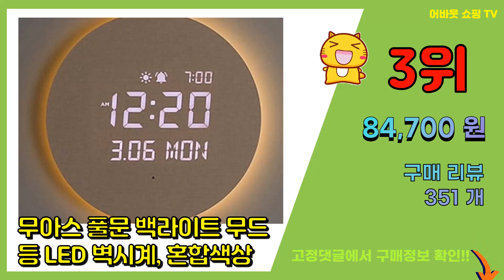거실인테리어 추천 판매순위 Top10 || 가격 평점 후기 비교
❤️❤️❤️요즘 가장 많이팔린 거실인테리어 추천❤️❤️❤️

[00:01]
10위. 메이크정글 공기정화식물 투티 아레카야자 L + 투톤 스탠드 화분, 혼합색상, 1세트 [49,900원]

[00:06]
9위. 하나샵 러브 폭소웃음 인테리어 인형 소품 4p 세트 6176, 혼합색상 [12,970원]

[00:11]
8위. 21세기트랜드 미니 벤치 듀엣 선반 장식 인형, 혼합색상, 세트 [11,900원]

[00:16]
7위. 모리앤 포켓 마크라메 + 그린리프 천장장식 세트, 혼합 색상 [28,900원]

[00:21]
6위. 해바라기 황금 들판 그림 액자 33JC07, 혼합색상 [61,750원]

[00:26]
5위. 퍼니즈 앙뜨 폼보드 슬림액자 3종 + 후크 세트, 화이트 [15,700원]

[00:31]
4위. 쿠칭아일랜드 돈벼락 재물가득 부자되는 액자 부자되는 황금돈나무, 골드 [28,900원]

[00:36]
3위. 무아스 풀문 백라이트 무드등 LED 벽시계, 혼합색상 [84,700원]

[00:41]
2위. 코멧 업라이트 거실스탠드 LED전구포함 [22,990원]

[00:46]
1위. 플랜와이 릴렉스 인테리어 불독 트레이 악세사리 소품 보관함, 블랙 [22,300원]